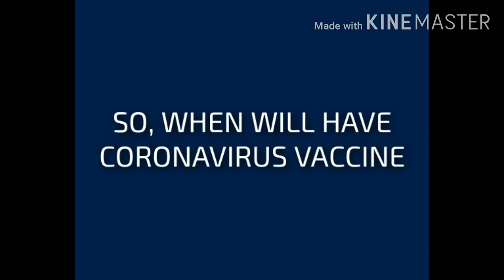WHEN WILL WE HAVE COVID-19 VACCINE | HOW SOON WILL WE GET A VACCINE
coronavirus outbreak,covid 19,covid 19 vaccine